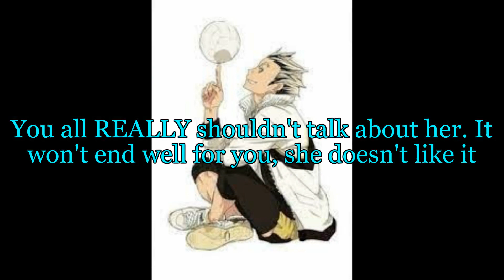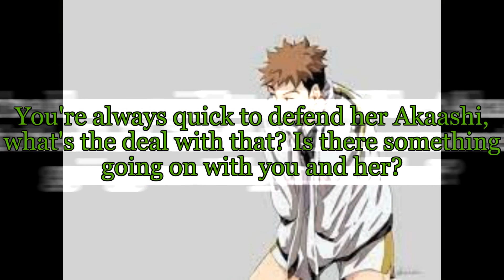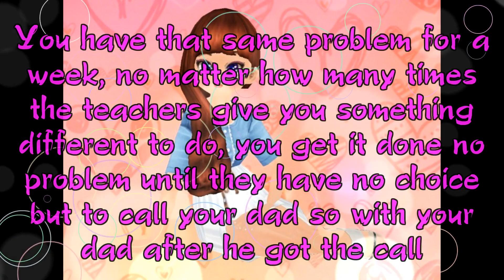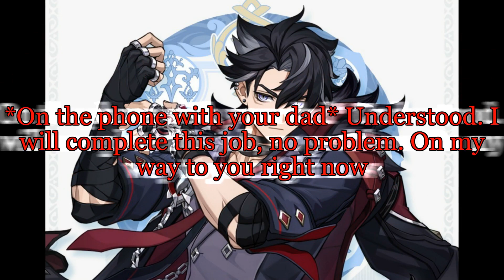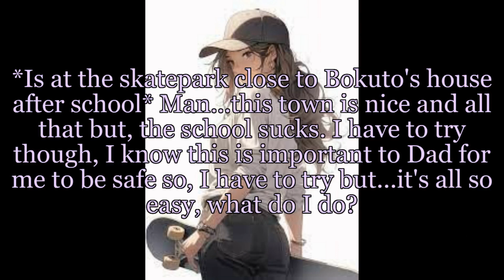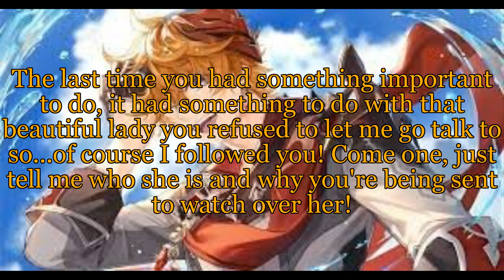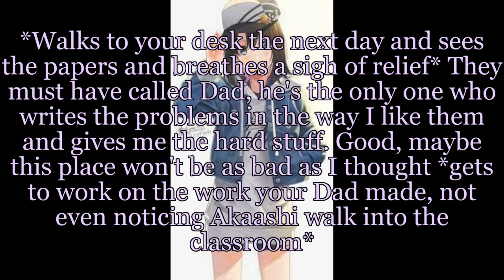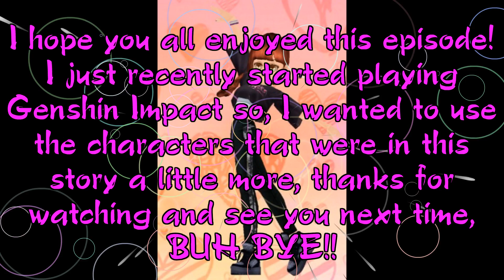Akaashi x y/n episode 4